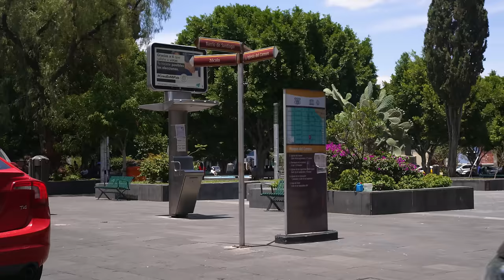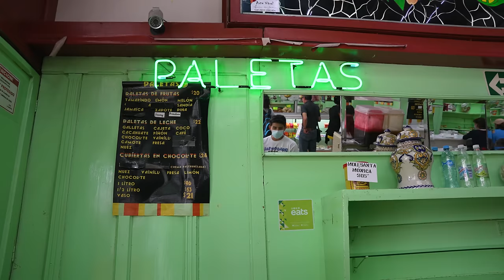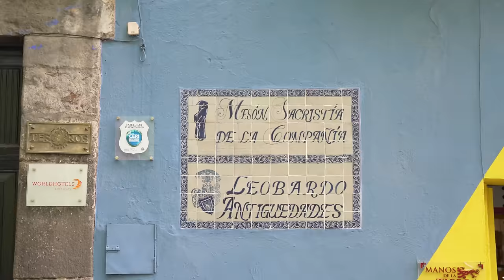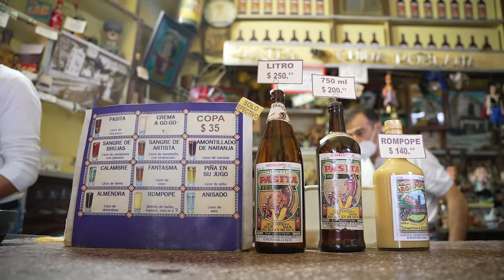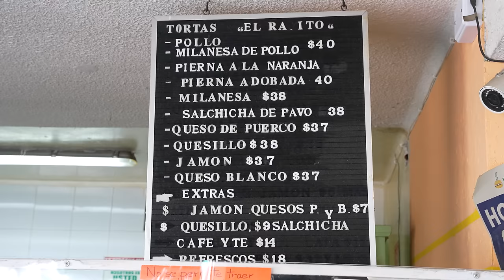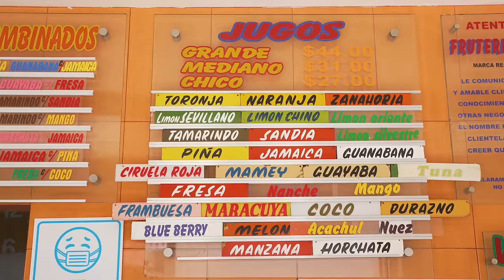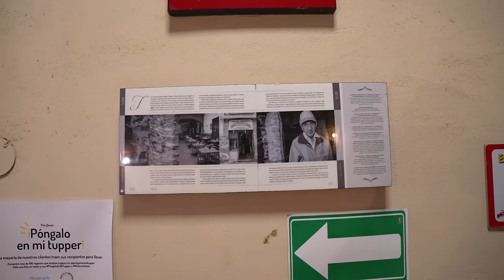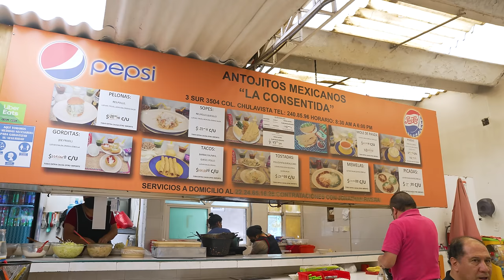La COMIDA CALLEJERA POBLANA más auténtica (Documental) | La garnacha que apapacha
↓ ↓ ↓DIRECCIONES↓ ↓ ↓

Dirección:
Antojitos Tommy
- Calle 3 Sur 502A, Centro, 72000 Puebla, Pue.

Fábrica de Dulces Típicos Charito
- C. 32 Sur 3508, Alseseca, 72543 Puebla, Pue.

Cemitas Lupita
- 72090, Av 6 Pte 2110, Jesús García, 72090 Puebla, Pue.

Super Paletería Mary Barragán
- C. 16 de Septiembre 1501, El Carmen, 72530 Puebla, Pue.

Chalupas
- Calle 3 Sur esq. Av. 9 Pte, Centro histórico de Puebla, 72000 Puebla, Pue.

La California
- Av. 4 Ote. 3, Centro, 72000 Puebla, Pue.

La Pasita
- Av 5 Ote 602, Centro histórico de Puebla, 72000 Puebla, Pue.

Tortas El Rayito
- Paricutín 1704-A, Los Volcanes, 72410 Puebla, Pue.

Frutería Granada
- Priv. 9 B Sur, 4301Gabriel Pastor 1ra Secc, 72420 Puebla, Pue.

Tacos Bagdad
-  Av 2 Pte 311, Centro, 72000 Puebla, Pue.

Antojitos de la 3 Sur
- Calle 3 Sur 121, Chulavista, 72420 Puebla, Pue.

El Parián
- Av 6 Ote 209, Centro, 72000 Puebla, Pue.

La Consentida
- Calle 3 Sur 3504, Chulavista, 72420 Puebla, Pue.

Puebla La Churrería
- Calle 2 sur esq. Av 5 Ote, Centro, 72000 Puebla, Pue.

Las ahumaderas
-  Calle Constitución de 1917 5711, Molino de Enmedio, 72456 Puebla, Pue.